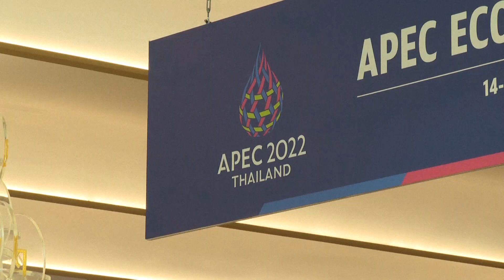Do të mbahet mbledhja jozyrtare e liderëve të APEC-ut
Të premten dhe të shtunën e kësaj jave do të zhvillohet mbledhja jozyrtare e Liderëve Ekonomikë të Bashkëpunimit Ekonomik të Azi-Paqësorit（APEC）, tema e së cilës është “Hapje, ndërlidhje dhe ekuilibër.”APEC